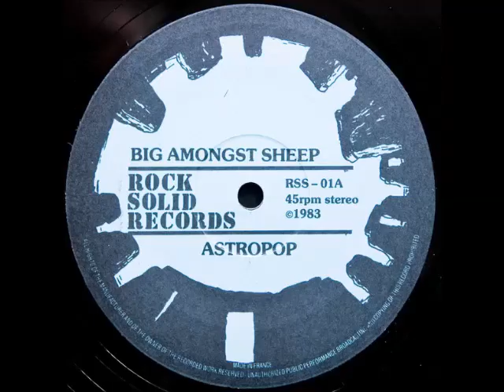Big Amongst Sheep - Terminal Velocity 1983 uk rare new wave/space rock with Nik Turner Full Album